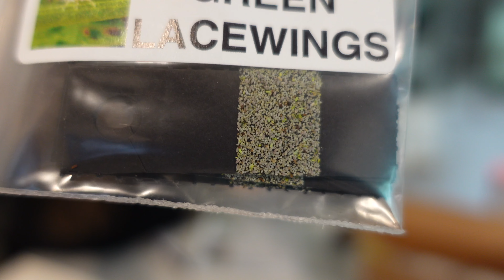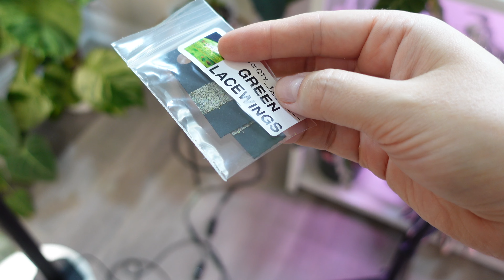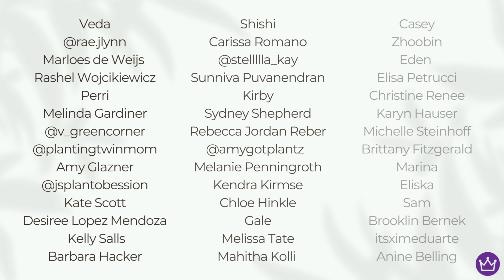New Plant Shelf Project Part 1 🫶 Releasing lacewings, rehabbing an alocasia and more!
Redo my guest bedroom with me! This is Part 1 :) I also release some new lacewings I got and I rehab an alocasia as well as some plant watering. I will film part 2 as soon as I get a new item I need!

AMAZON STOREFRONT - Find my plant items here!

Mentions in video:
Savannah Hydro

Plant Shelf Bedroom:

Plant Shelf Dining room:

Barrina Lights:

Light extension:

FAV PRODUCTS
Thiccly GrowPoles:

Fluval Stratum:

Soil Mixes:

Nursery Pots:

Grow Lights:

Moss Pole Supplies:

Pest Control:

Ikea Cabinet Supplies:

Plant Pots & Stands:

Plant Trellis:

TIMESTAMPS
00:00 Intro
03:04 Opening lacewings
09:38 Placing lacewings
13:18 Bedroom overview
14:40 Installing lights
19:36 Watering
26:09 Alocasia Rehab
34:01 Outro